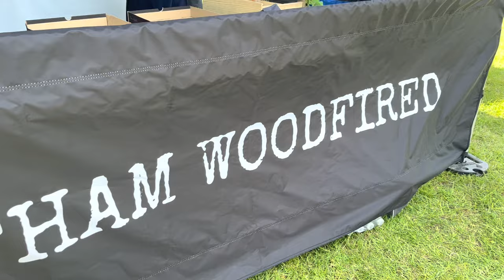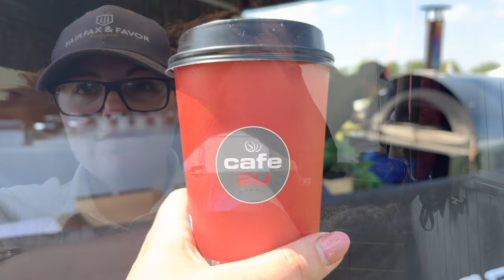Weekend prep & a Side Saddle Area 12 show @ Norton District RC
Quick hack on Yogi followed by getting ready for another Side Saddle Sunday!

Gauging what viewers want.
Leave me a comment of what you want to see!